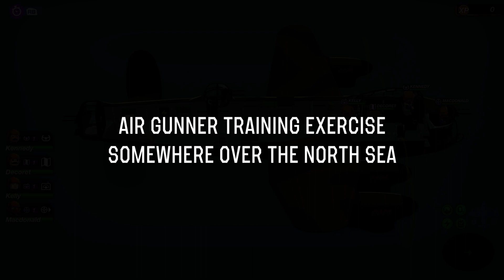Jonas vixen bored till slomber